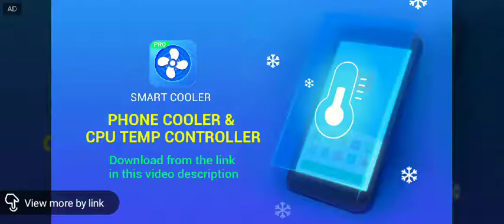Chikhen Dinner in Pubg mobile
A helpful nature of teammates can be a reason of a winner